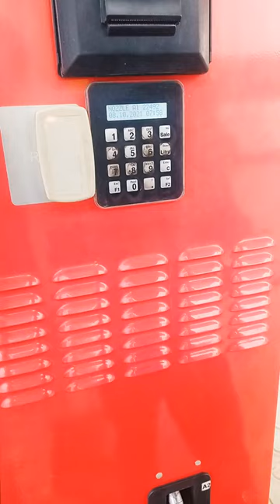Gilbarco petrol machine back parchi